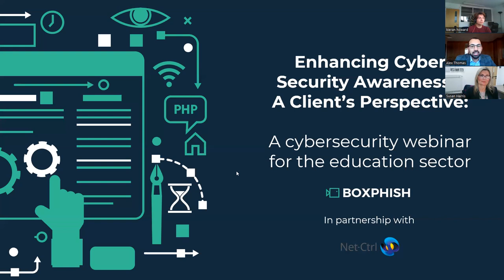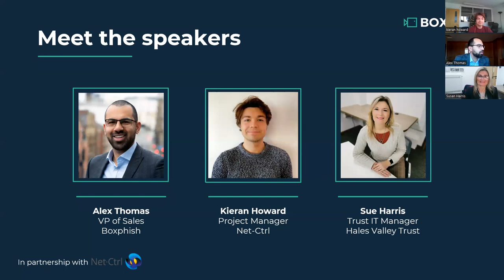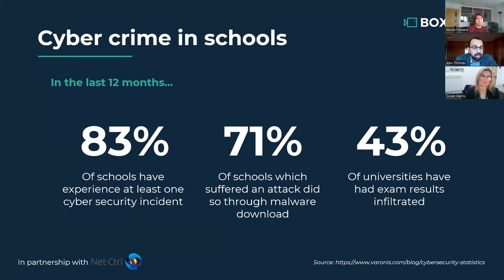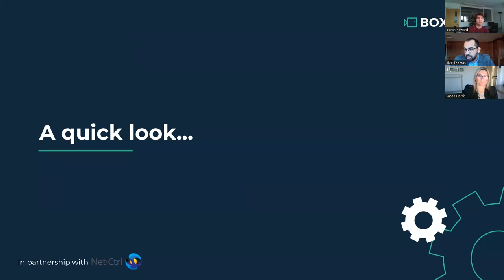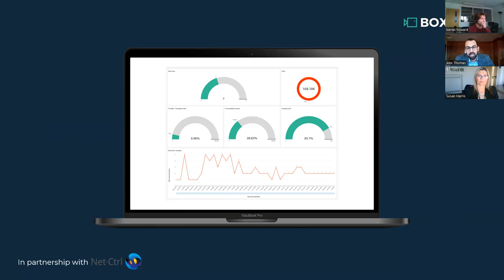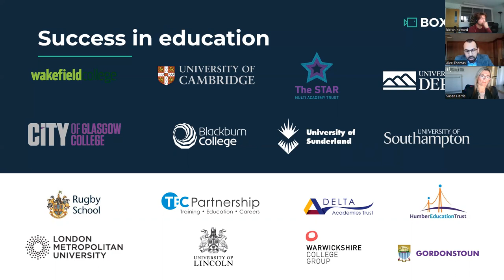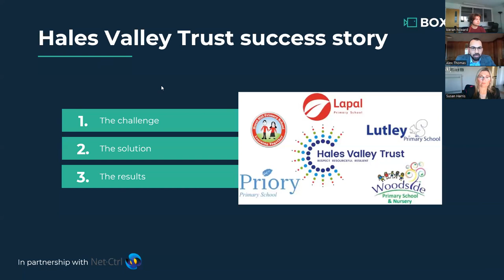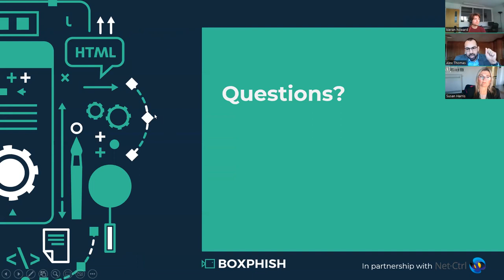Enhancing Cyber Security Awareness - A Client's Perspective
Net-Ctrl will be joined again by Boxphish and we will be speaking to an IT Manager from an all-primary academy trust in the West Midlands to find out why they decided to invest in cyber security awareness training and the difference it has made to their schools.

• Find out why they decided to invest in cybersecurity awareness training
• Their experience with Boxphish, including the onboarding process and data extraction.
• Discuss how staff members interacted and engaged with the training
• Thoughts on the success of the training